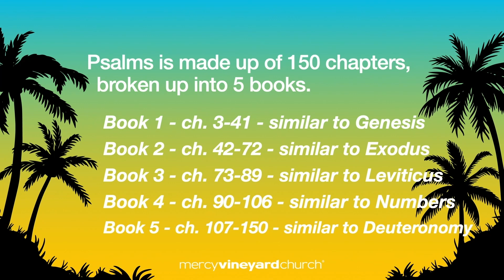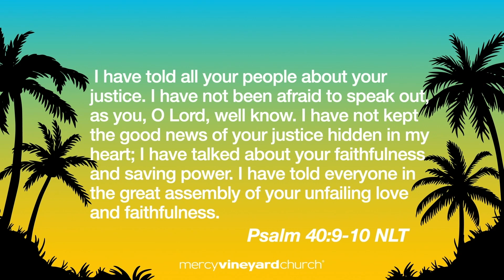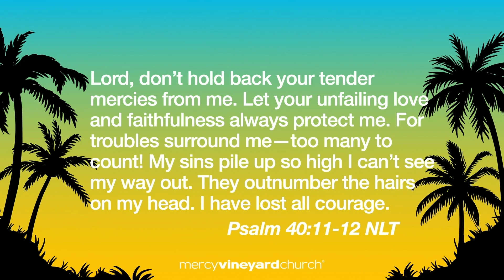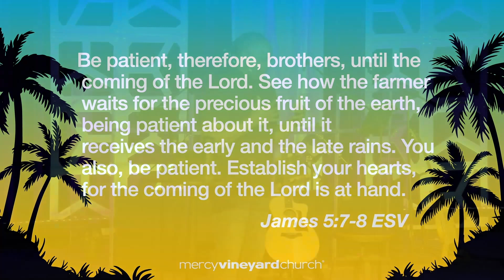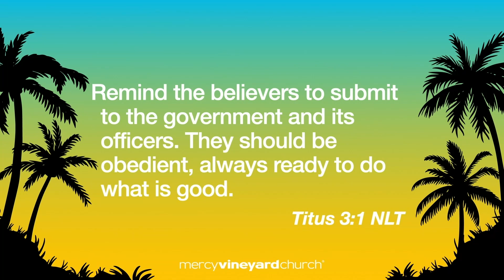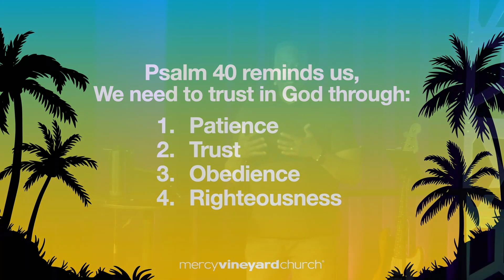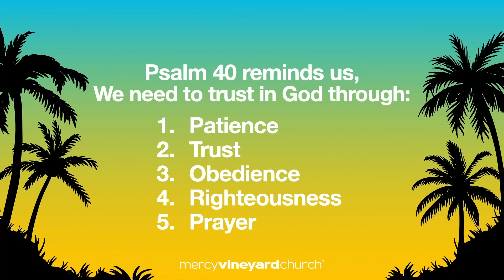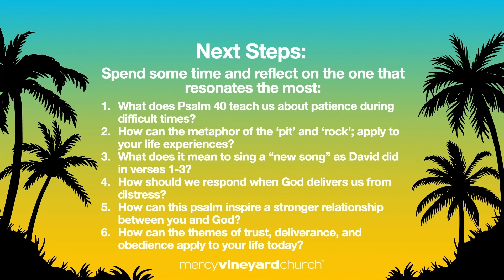Waiting Patiently on the Lord with Expectation